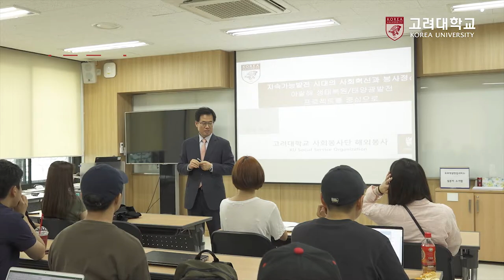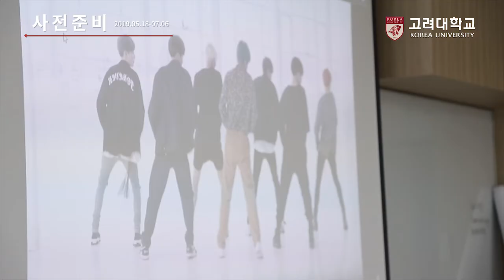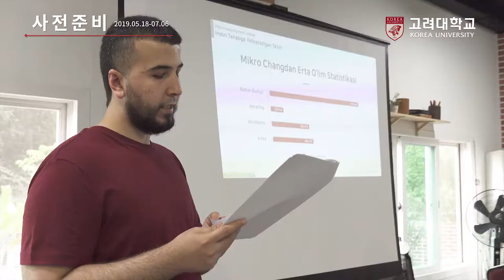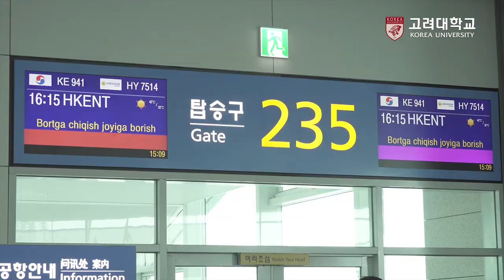[고려대학교 Korea University] 고려대학교 사회봉사단 2019 아랄해 환경 생태 복원 탐사대 '아랄해,그리고 우리'_part.1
2019년 고려대학교 사회봉사단 우즈베키스탄 환경 생태 컨퍼런스 기록영상 [아랄해, 그리고 우리]

2019 아랄해 환경 생태 복원 탐사대원 : 이동준(노어노문18), 김창현(경영17), 김요셉(미디어14), 김정현(서어서문18), 김현진(정치외교17), 마브주나(노어노문19), 올마스벡(정치외교17), 이근원(보환융16), 이승준(환생공18), 이현수(건사환18), 최민아(불어불문19), 하승연(디자인조형17), 한지윤(역사교육17), 홍나현(행정17)

기획 : 고려대학교 사회봉사단
제작 : 김요셉(미디어14)
지원 : 고려대학교 교육매체실

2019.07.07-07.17